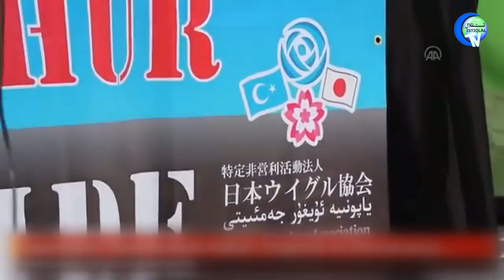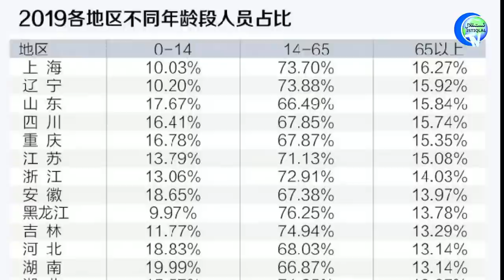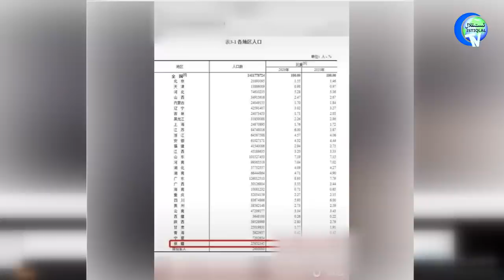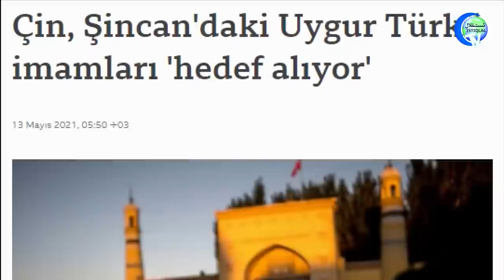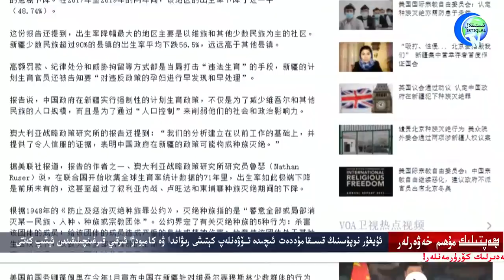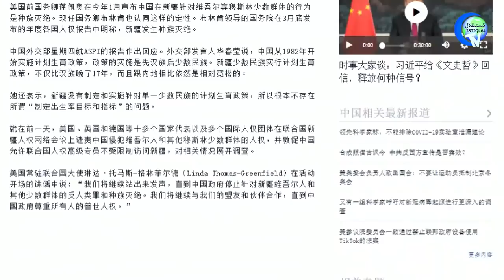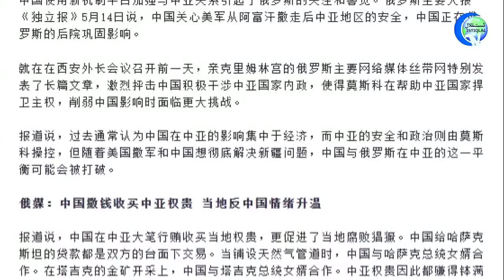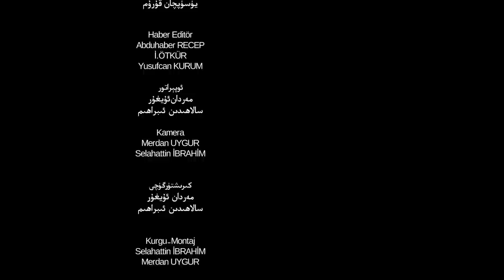ھەپتىلىك مۇھىم خەۋەرلەر 2021-05-16